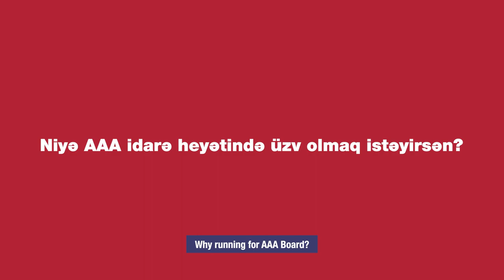AAA Board Elections 2020 - Nail Akhundzade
Nail received his bachelor’s degree in international law from Baku State University in 2011 and his master’s degree from Georgetown University Law Center, Washington DC, the USA in 2016. Currently, Nail works as an in-house lawyer at a local enterprise. Before, Nail has worked as a legal consultant at BDO Azerbaijan, an associate at Baku Law Center, and later as a senior lawyer in the consulting company EKVITA. Nail is experienced at project development, corporate law, commercial law, contract law, and litigation practice areas. He is a member of the US-Educated Azerbaijani Alumni Association since 2015 and Azerbaijani Bar Association since 2018.